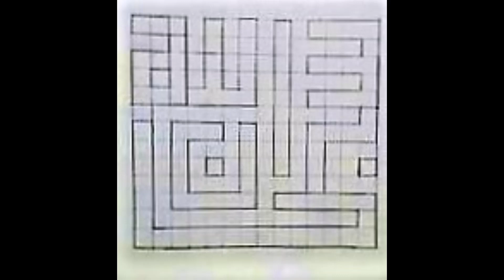HOW TO WRITE SUBHAN ALLAH ALHAMDULILLAH LA ILAHA ALLAHU AKBAR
This video is for those artists who have never done Arabic calligraphy before. There are many methods to do Arabic calligraphy, I tried to show the easiest way of doing Kufic Arabic Calligraphy for beginners. I hope it will be helpful for  those who are interested in practising Kufic-style Arabic Calligraphy,